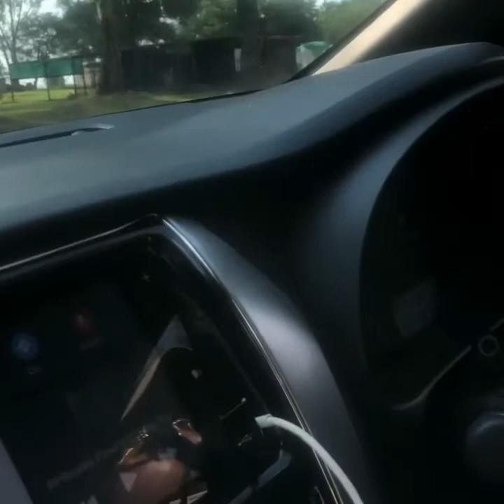VLOG I CAMPING WITH FAMILY